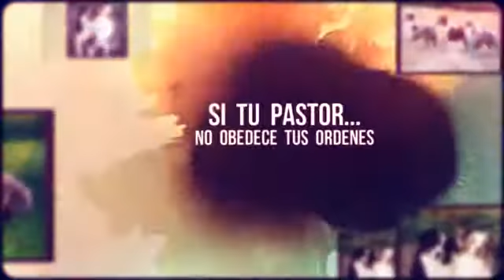Como Entrenar a un Pastor Australiano -- Marcos Mendoza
Para Entrenar a un Pastor Australiano no necesitas grandes conocimientos ni una conexión especial con los perros...Sólo necesitas unas nociones básicas de cómo funciona la mente de un Pastor Australiano.

Entrenar a un Pastor Australiano es una tarea sencilla que se basa únicamente en tres pilares: rutina, ejercicio y disciplina. Los perros de raza Pastor Australiano tienen mucha energía que deben gastar con largos paseos y algunos juegos en casa, para que puedan aprender lo que quieras enseñarle...Y al ser animales jerárquicos los perros necesitan un liderazgo.

Entrenar a un Pastor Australiano tiene que ser divertido, ¡y puede serlo! Juega con tu Pastor Australiano mientras lo educas para ser el perro más feliz y bien entrenado.